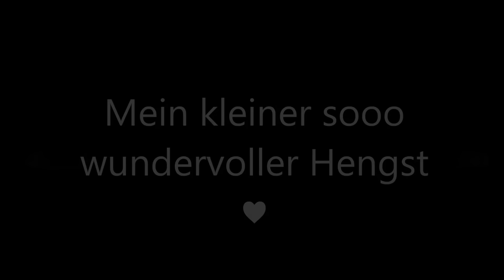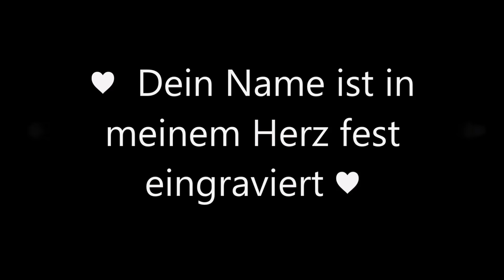Mein erstes Fohlen - Platino Blue´s erste Lebenstage - In wundervoller Erinnerung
Heute habe ich dieses alte Video auf meiner Festplatte entdeckt. In wundervoller Erinnerung an mein erstes Fohlen möchte ich dies gern mit euch teilen. :(  Leider war sein Leben viel zu kurz, und doch ist mein kleiner Prinz das wunderschönste Geschenk welches ich bisher in meinem Leben bekommen habe! R.I.P. Platino Blue
Seit 2016 kein Mitglied bei REITTV mehr.
Noch mehr Turnier Videos, FMA s, HAUL s, Produkttest s zu Eskadron, Südwind, Pikeur, Stübben, Eurostar, Fohlen und Pferdevideos und viiieles mehr findet ihr auf meinen Kanal.